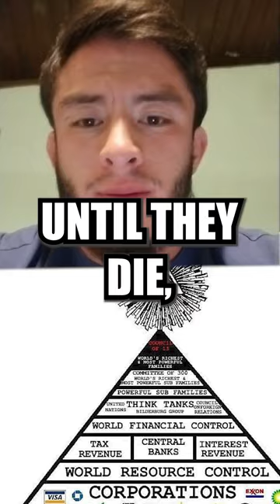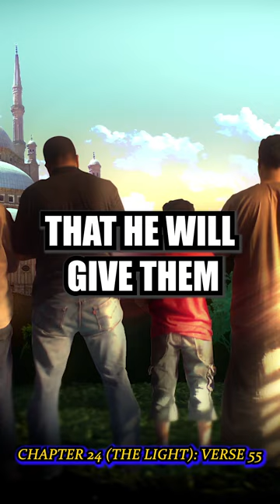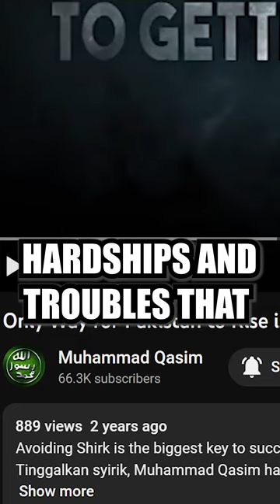URGENT MESSAGE TO ANDREW TATE 2023, ANDREW TATE UPDATE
1. COVID-I9 & Economic Collapse (2017) - Came True In 2020
2. Recep Tayyip Erdogan's Speech (March 2017) - Came True In April 2017
3. Severe Earthquake Shakes Pakistan (2017) - Came True In 2023
4. Türkiye Occupation of Syria (2017) - Came True In 2019
5. Flood in Pakistan (2017) - Came True In 2022
6. India Revokes Kashmir's Status (2017) - Came True In 2019
7. Pakistan's Inflation Crisis (2018) - Came True In 2023
8. Nawaz Sharif's Broadcasts (2018) - Came True In 2020
9. Nawaz Sharif Departure From Pakistan (2018) - Came True In 2019
10. Nawaz Sharifs Illness (2018) - Came True In 2019
11. Imran Khan's Failure (2018) - Came True In 2020
12. Pakistan's bankruptcy (2018) - Came True In 2023
13. Imran Khan's Resignation (2019) - Came True In 2023
14. Taliban Seizes Power in Afghanistan (June 2021) - Came True In August 2021
15. Imran Khan & American Military Bases (2021) - Came True In 2022
16. PTI Chairman (August 2022) - Came true in August 2023

Finally, the Muslim community can recognize who Muhammad Qasim truly is. He is the awaited Imam Mahdi, This is my belief and only mine not. Allah has shown the Muslim community through his dreams. It is true that dreams are divine guidance after Revelation. In that dream, the true identity of Muhammad Qasim was revealed. This refutes the opinions that Imam Mahdi is unaware of his own identity as Imam Mahdi, as there are no authentic hadiths explaining it. The truth is that Imam Mahdi did not desire to be the leader of the Muslim community due to the immense responsibility he would bear. Only when he receives the command from the beloved of Prophet Muhammad, peace be upon him, to lead the Muslim community, he will fulfill it. At the same time, he faced pressure from the Muslim community during that time.